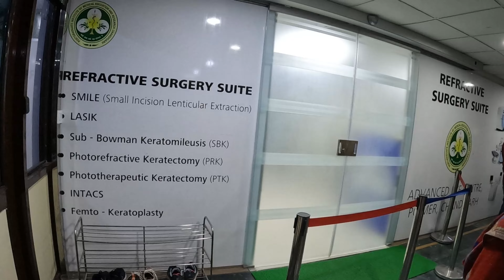Smile Eye Surgery ke baad hui muskil 😳/ specs removal Surgery